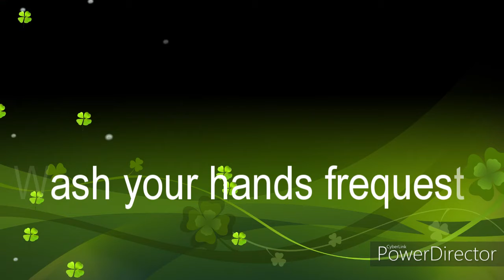Urban Dragon (SWL Attempt 01)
During MCO Children are still able to Collaborate Online with team members to produce a quick Peer-to-Peer awareness video.